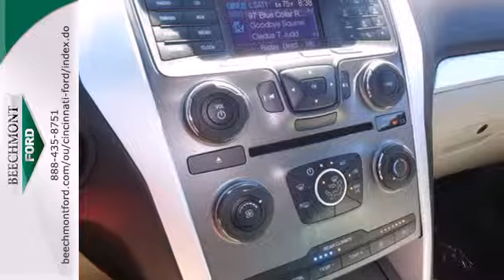2014 Ford Explorer Cincinnati Dayton, OH T14-2031 - SOLD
Year: 2014
Make: Ford
Model: Explorer
Trim: XLT
Engine: 6 Cyl. 3.5 L
Transmission: Automatic
Color: Ruby Red Metallic Tinted Clearcoat
Interior: Medium Light Stone
Stock #: T14-2031

Address:
600 Ohio Pike